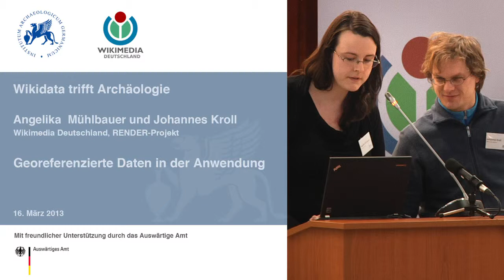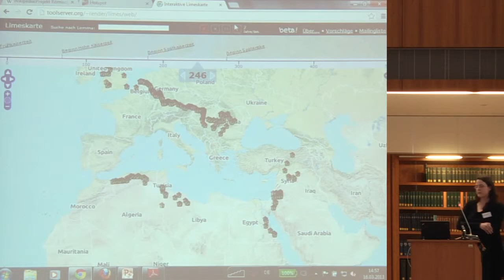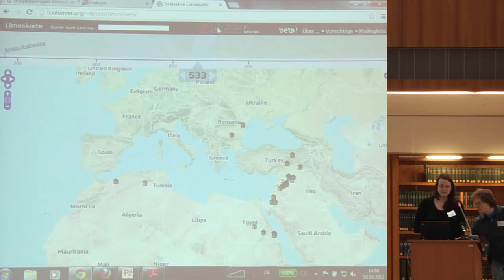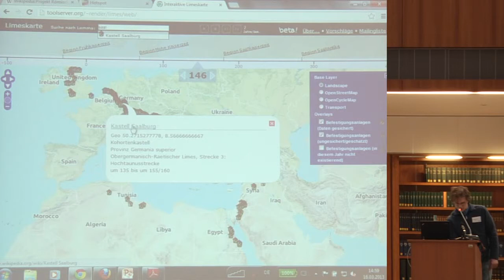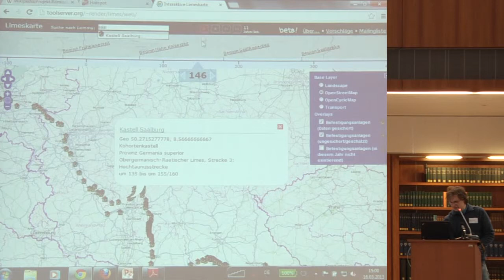Wikidata trifft Archäologie 2013 Angelika Mühlbauer und Johannes Kroll